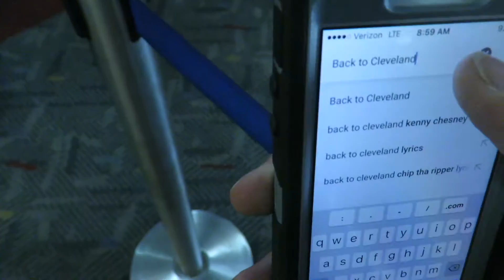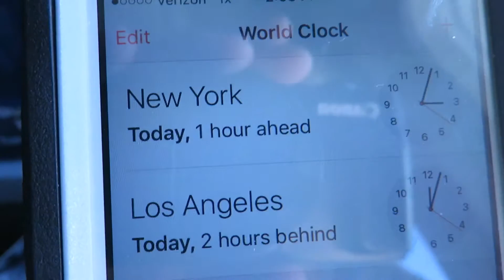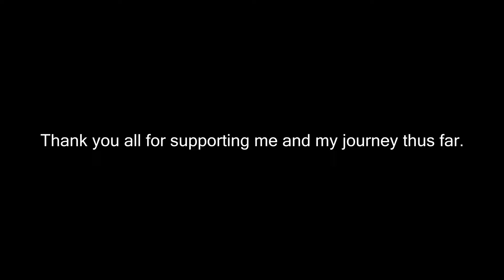Call of Duty XP 2016: Day 4 | The Way Home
Really hope to do this again. Hope you guys enjoyed these series of VLOGS. :)

Gaming Equipment-
Elgato HD Capture Card
Logitech HD 1080p Webcam
Asus 23in Monitor
Asus Laptop
Snowball Microphone
Xbox One
Xbox 360